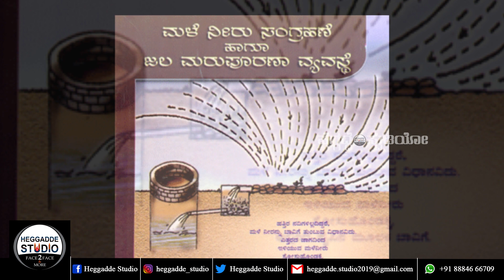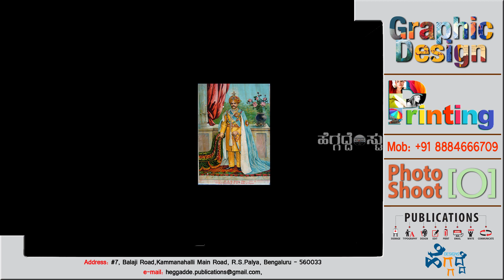ಆಲಿಕಲ್ಲು ಮಳೆ ಹೇಗೆ ಬರುತ್ತೆ ಗೊತ್ತಾ | ನಿಮ್ಗ್ ಗೊತ್ತಾ | Do You Know | Heggadde Studio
Rain develops when growing cloud droplets become too heavy to remain in the cloud and as a result, fall toward the surface as rain. ... Hail is a large frozen raindrop produced by intense thunderstorms, where snow and rain can coexist in the central updraft.
Hail is a form of solid precipitation. It is distinct from ice pellets, though the two are often confused. It consists of balls or irregular lumps of ice, each of which is called a hailstone. Ice pellets fall generally in cold weather while hail growth is greatly inhibited during cold surface temperatures